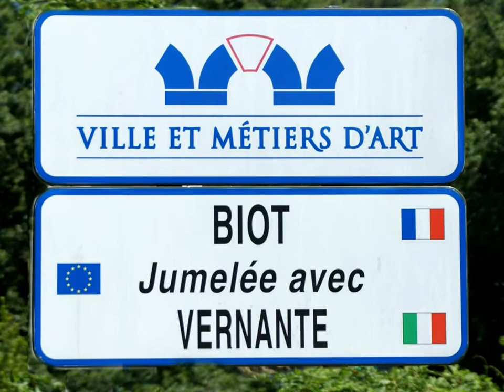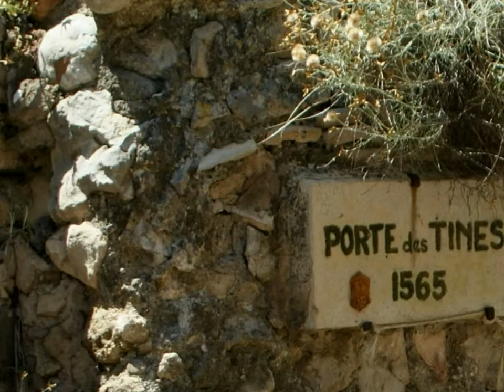BIOT Frankreich Côte d´Azur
Unser Fotograf begleitet Sie natürlich auch das Glasbläserstädtchen welches auch von vielen Touristen besucht wird.